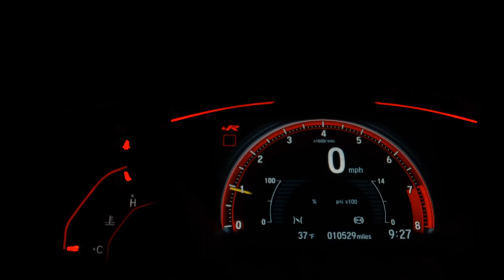CHEVROLET ONIX - 2020 - São Paulo/SP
Prime Multimarcas, empresa especializada no mercado de automóveis, com mais de 20 anos de tradição e experiência. Oferecemos diversos planos de financiamentos, taxas de juros competitivas junto aos melhores bancos do mercado, em até 60 meses para pagar. Aprovamos seu crédito pelo telefone. Ligue agora e compre seu veículo sem sair de casa. Prime Multimarcas, certeza de bons negócios.

Veículo: CHEVROLET / ONIX 1.0 MPFI JOY 8V
Ano: 2019/2020
Combustível: FLEX
Portas: 4 PORTAS
Câmbio: Manual
Cor: PRATA
KM: 70.200

✅ Air Bag
✅ Alarme
✅ Ar Condicionado
✅ Ar Quente
✅ CD Player
✅ Desembaçador Traseiro
✅ Direção Hidráulica
✅ Freio ABS
✅ Travas Elétricas
✅ Vidros Elétricos
✅ Volante com Regulagem de Altura
✅ Limpador Traseiro